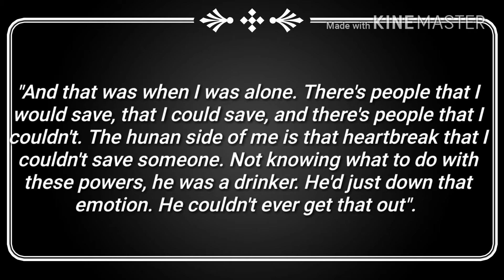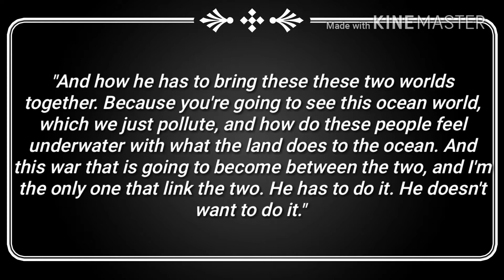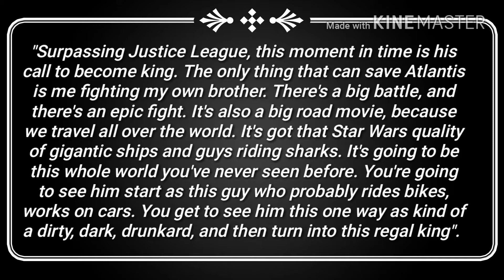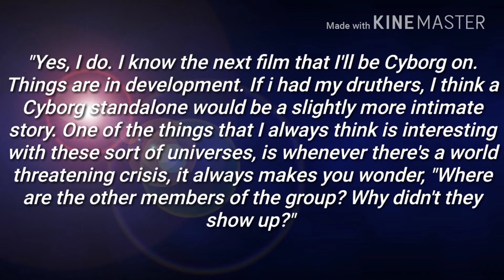Aquaman and Cyborg solo films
Jason Mamoa and Ray Fisher discuss Aquaman and Cyborg solo movies!